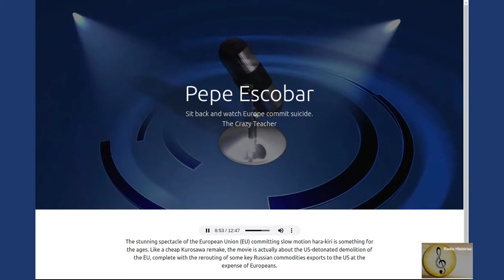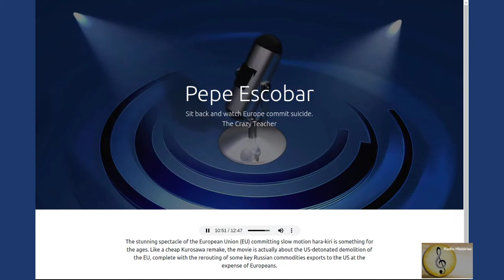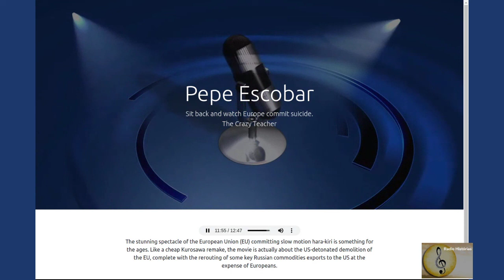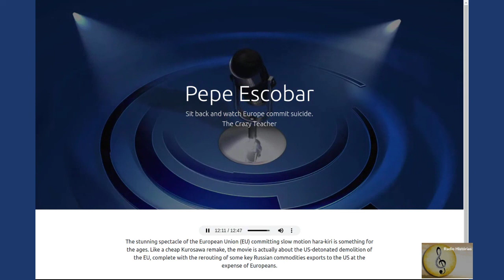Sit back and watch Europe commit suicide. Pepe Escobar.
The stunning spectacle of the European Union (EU) committing slow motion hara-kiri is something for the ages. Like a cheap Kurosawa remake, the movie is actually about the US-detonated demolition of the EU, complete with the rerouting of some key Russian commodities exports to the US at the expense of Europeans.